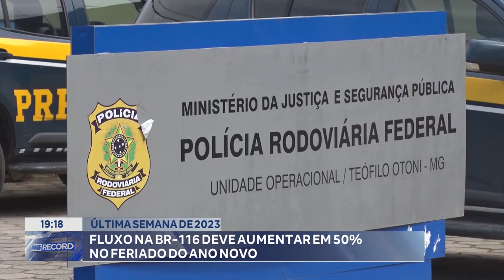Última Semana de 2023: Fluxo na BR-116 deve Aumentar em 50% no Feriado do Ano Novo.